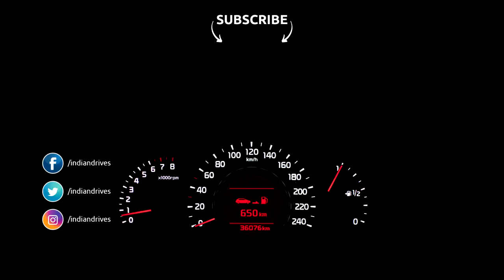New Nexa Blue Maruti Ignis Spotted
A new Nexa Blue colour will be added to Maruti Suzuki Ignis's lineup. The car is currently available in two different shades of blue – Tinsel Blue and Urban Blue. According to reports, Maruti will replace the Urban Blue shade with the Nexa Blue.

 Production of the Urban Blue has already been stopped and thus speculations are rife that Nexa Blue will take its place. The new colour looks darker making the car look sportier, especially with the 15-inch trapezoidal black-painted alloy wheels available in the Zeta and Alpha grades.